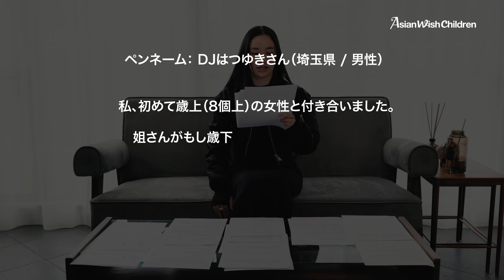Awich -『姐さんのお悩み相談コーナー vol.2』の一部を大公開！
続きはAwichファンクラブ 『Asia wish Children』で！！！

Awich ファンクラブ 『Asia wish Children』では他にもおすすめ本の紹介やライブでミーグリに参加できる抽選、チケット先行受付、限定グッズなどの豪華特典が盛り沢山！